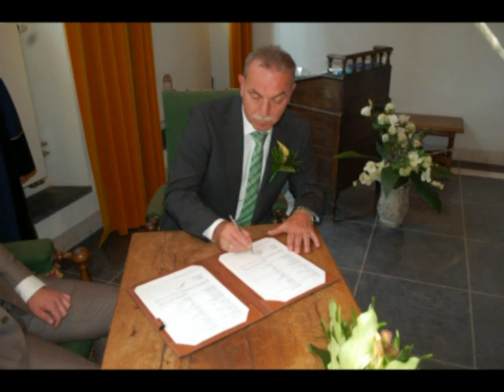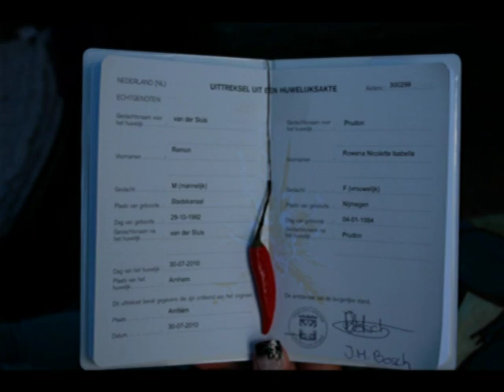trouwen remon & rowena.mpg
gemoedelijke trouwpartij niet dat stijve gedoe hihi